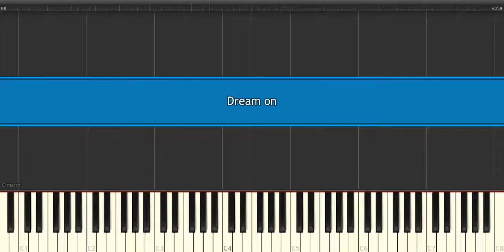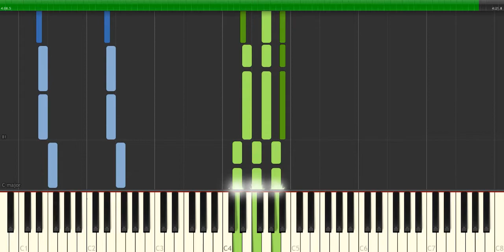Dream on - Aerosmith - Very easy and simple piano tutorial Planetcover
Dream on - Aerosmith - Very easy and simple piano tutorial
Planetcover 2018